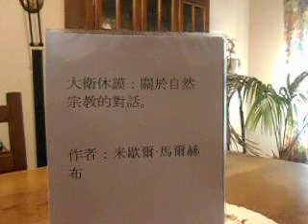大衛休謨：關於自然宗教的對話。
作者：米歇爾·馬爾赫布